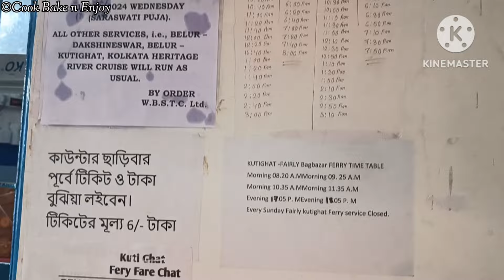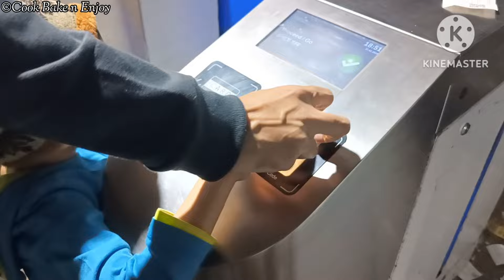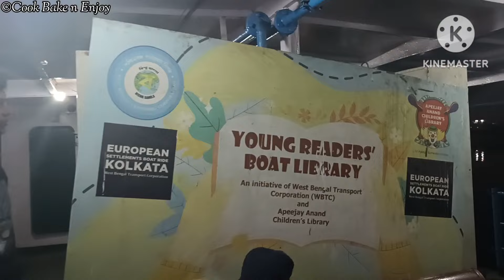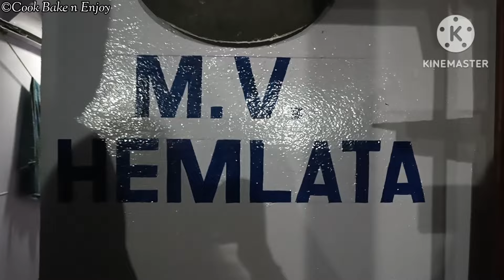North Kolkata Heritage Walk | Kolkata Day Tour | Millennium Park | Howrah Bridge | Boating on Ganga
North Kolkata Heritage Walk | Kolkata Day Tour | Millennium Park Kolkata | Howrah Bridge | Boating on Ganga
About Cook Bake n Enjoy:
We are Sayantani and Sourovi. We are passionate about travel. Travelling is meditation to us. Travel brings people near to us. Travel makes us wiser. Travel cleans our soul. Be our travel partner.